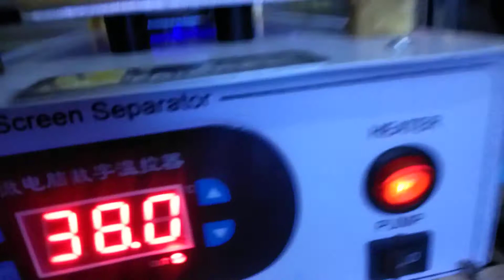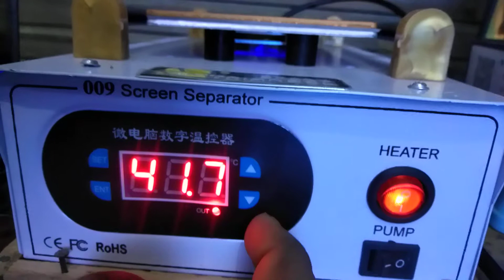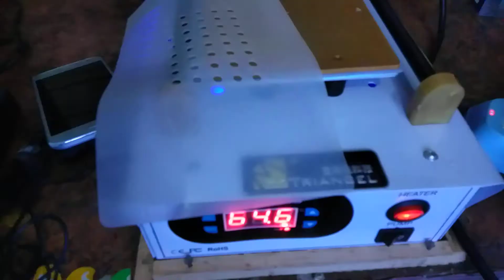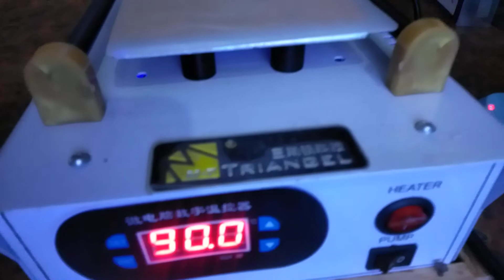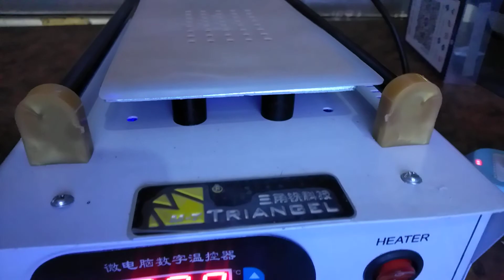Folder निकले बहुत आसानी से इस machine से ! how to make mobile FOLDER! Technical mdayal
Hi friends
Is video Mai mai aap Logo ko batunga ki is machine se folder kaise banate hai or phone ka folder kaise nikalte hai

or dost Video accha lage to ek like to banata hai 👍